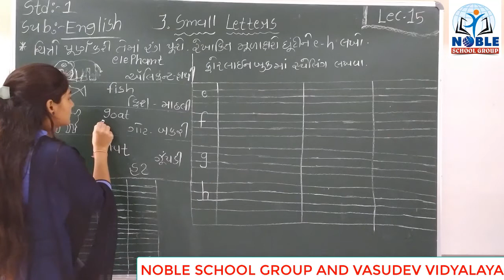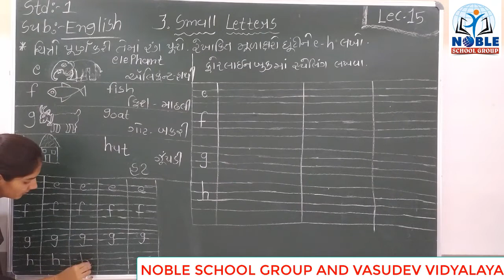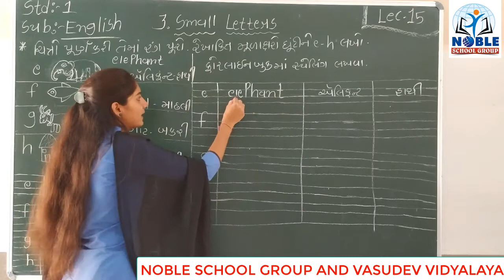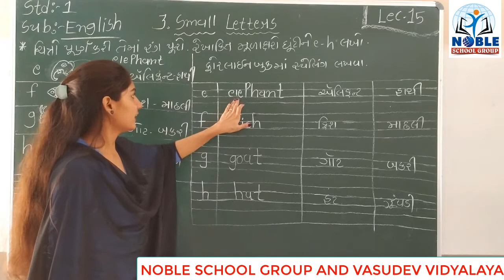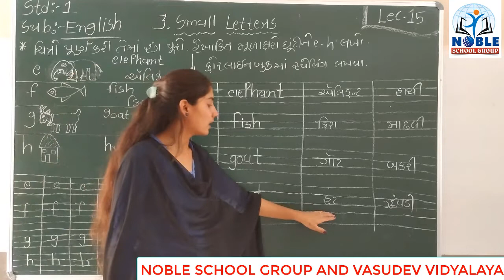STD-1 (ENGLISH) (LECTURE-15)